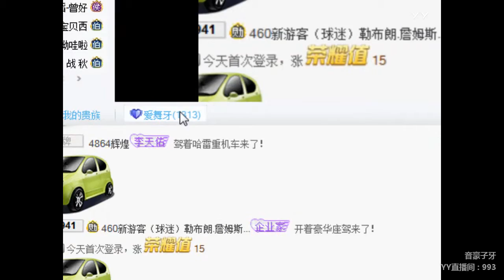YY LIVE 燃舞蹈 子牙 - 《燃舞蹈》 （Artists・Sing・Music・Dance・Instrument・Talent Shows・DJ・KPOP・Remix・LIVE)